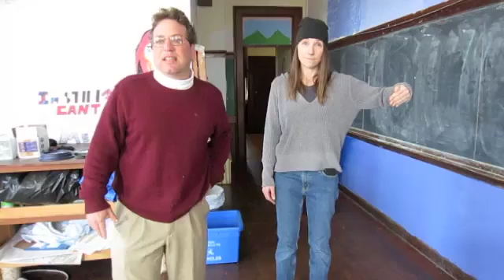2 The S People Episode One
The S People is a short web series created in the Spring of 2012 by the students in a class called Concepts at North Star: Self-Directed Learning for Teens. It was a group project entirely teen driven, imagined, filmed, and edited, and only lightly facilitated by Concepts teacher, Catherine Gobron. Special thanks to North Star member Abbey Morton for doing all of the editing.